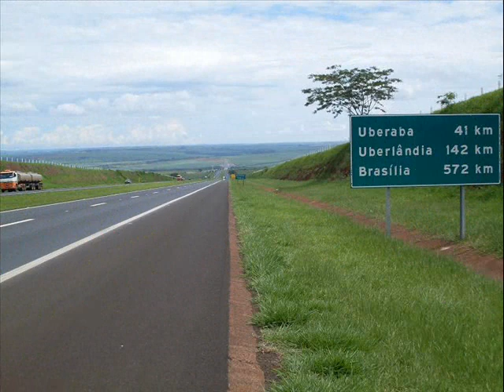# SERTANEJO ROMANTICO # RUMO A GOIANIA LEANDRO E LEONARDO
SERTANEJO RAIZ SERTANEJO RAIZ ROMANTICO GOIANIA , CIDADE LINDA E ENCANTADORA

RUMO À GOIÂNIA

Artista: Leandro & Leonardo
Álbum: Volume 11
Data de lançamento: 1994

Composição:
Paiva (Adir Paiva Neto)
Referência (MIDI):
Leandro (Luiz José Costa)
Leonardo (Emival Eterno da Costa)